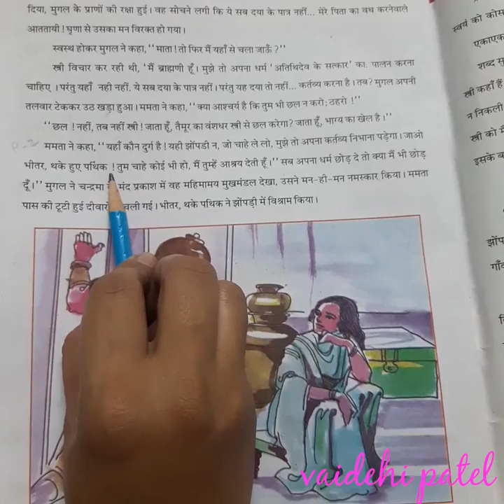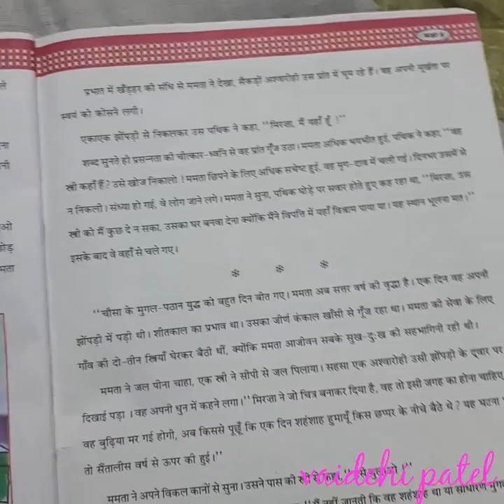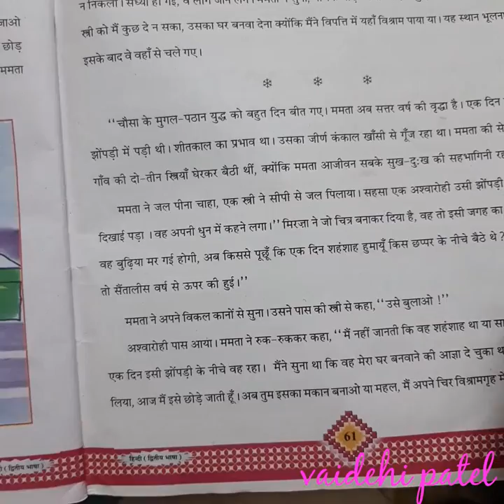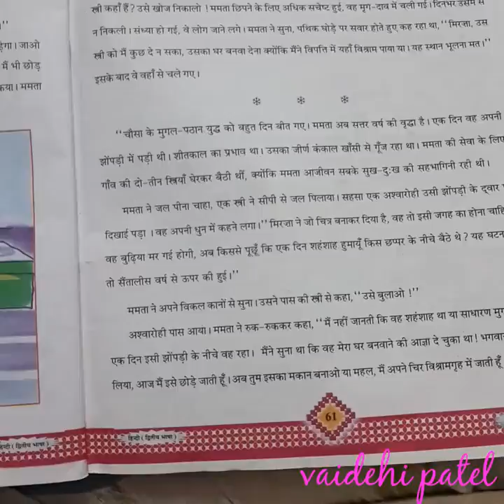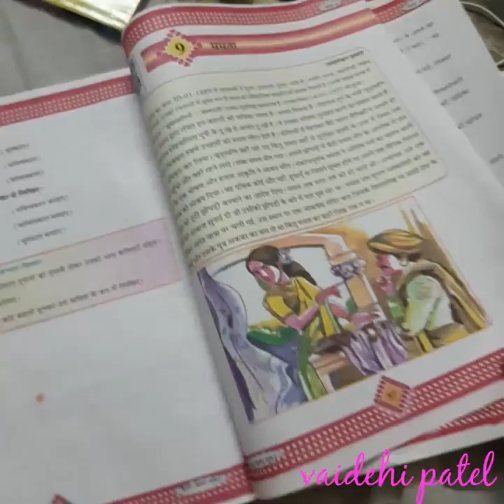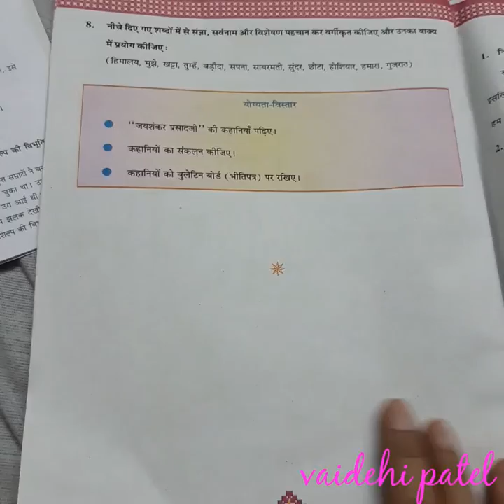std -8(Guj&Eng med)/ sub -Hindi/ cha -9(part-2)/ by vaidehi patel